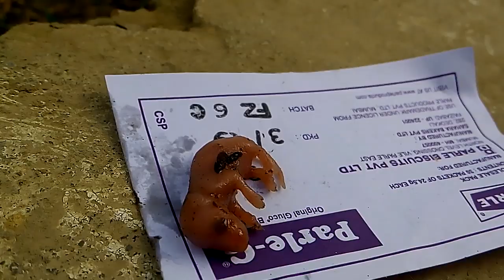Newly born Rattus rattus(rat) baby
Unlike man body, new born baby of rat is devoid of hair.tail is present with pale pink color body.